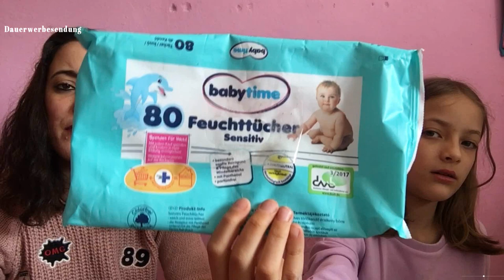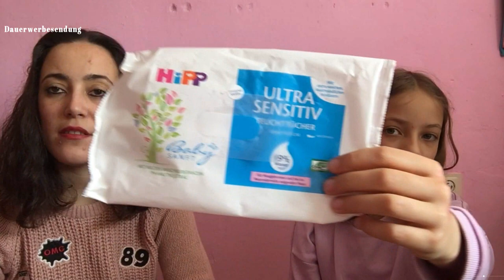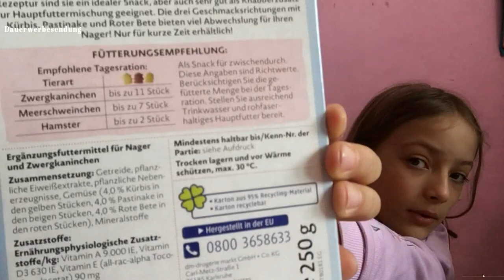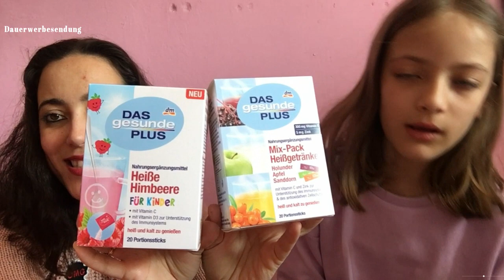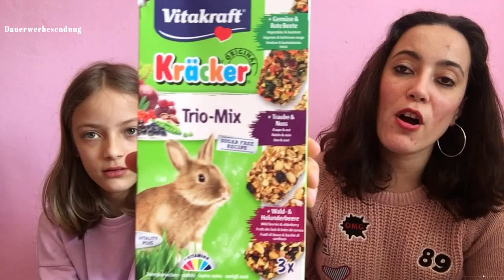AUFGEBRAUCHT #2 💛 nachgekauft 🗑️ / März 2019 / Müll gesammelt 😱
Dauerwerbesendung

habe wieder ein Aufgebrauchtvideo für euch, viel spass!